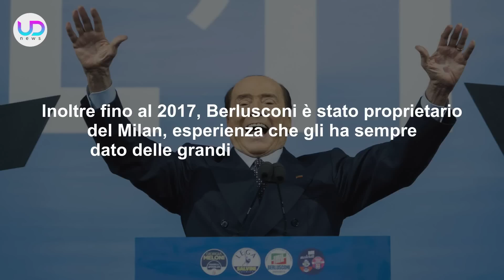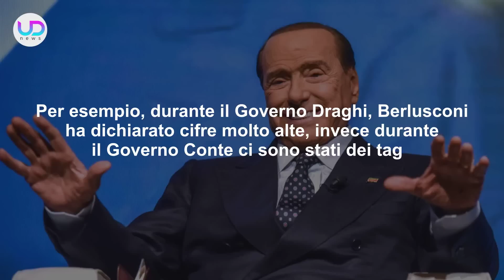Silvio Berlusconi: A Quanto Ammonta Il Suo Enorme Patrimonio!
Silvio Berlusconi: dopo una malattia, l'ex premier ha perso la vita circondato dall'affetto di tutti i suoi cari. Ecco che cosa c'è da sapere sul suo patrimonio...